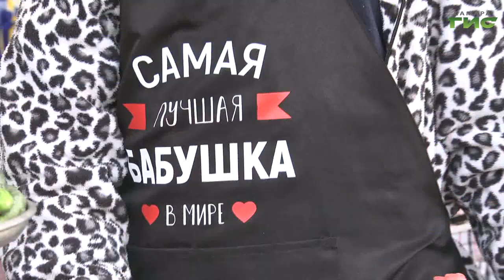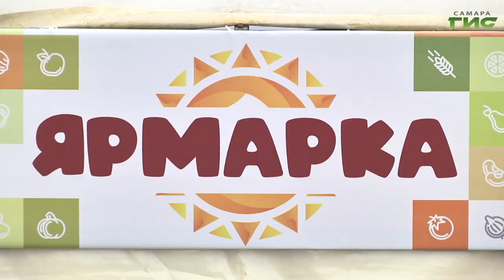У музея Алабина в Самаре продолжает свою работу сельскохозяйственная ярмарка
Овощи, фрукты, мёд, мясные и молочные продукты. В Самаре продолжает свою работу сезонная сельскохозяйственная ярмарка у музея Алабина. Все товары сертифицированны и полностью отвечают требованиям безопасности. Для пенсионеров, которые торгуют продукцией, выращенной на дачах, выделены специальные торговые места. За свежими овощами, фруктами и речной рыбой отправилась и наш корреспондент Ольга Павлова.